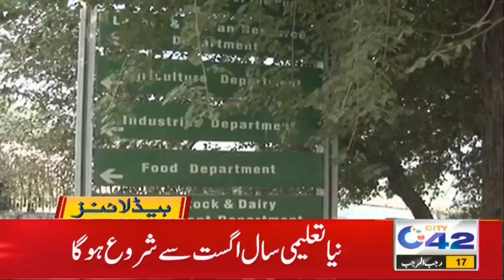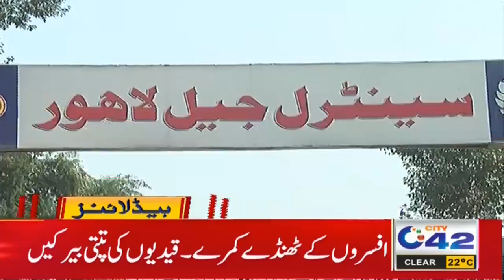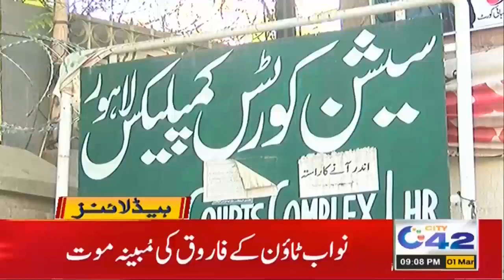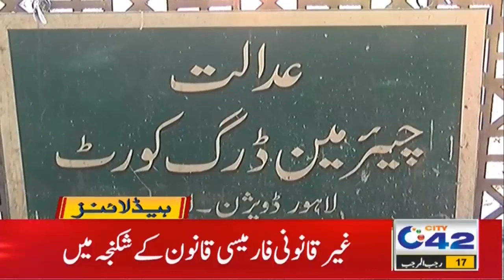Result Will Announce Tomorrow l 9pm News Headlines | 1 March 2021 | City42